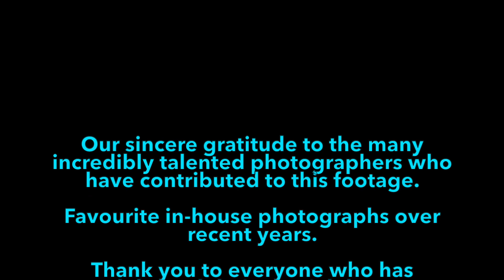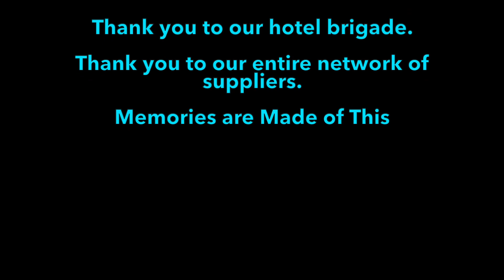Behind the Lens 4 - One Very Special Day at a Time HD 1080p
A celebration, Best Wedding Hotel in the World, 4th time. Via Haute Grandeur global hotel awards.

A celebration, Scotland's National Wedding Hotel of the Year, for 15th time.

A celebration, of a decade working at Balbirnie House, Senior wedding planner Christine Lowe, through to January 2024. Christine is the final bride in this footage.

Edited in Balbirnie's Technical Room by Nicholas Russell 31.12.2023